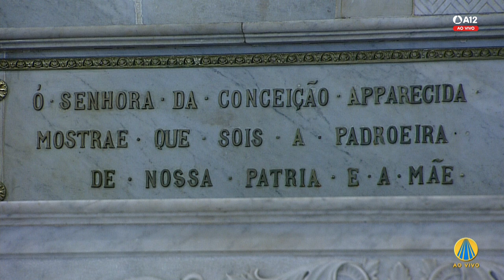Visita ao Santíssimo e Consagração 15h 13/11/2023